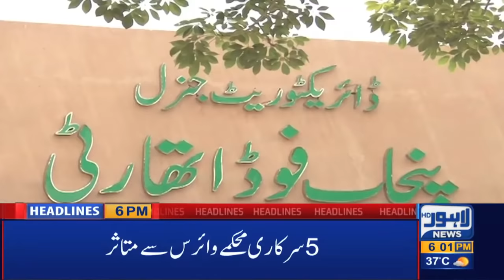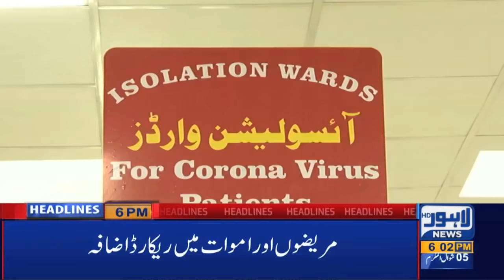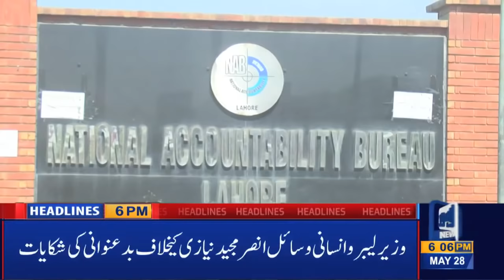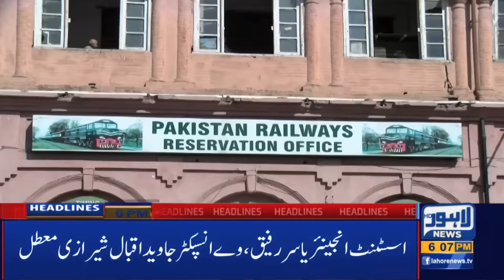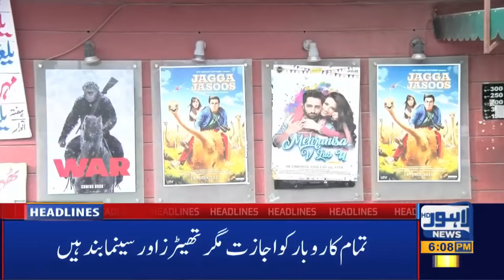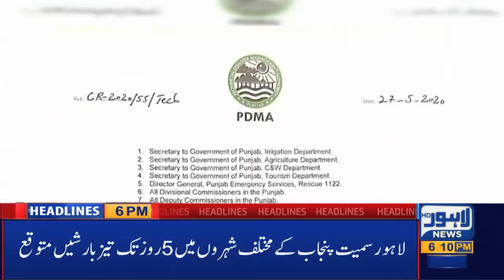Lahore News HD | 06 PM Headlines | 28 May 2020